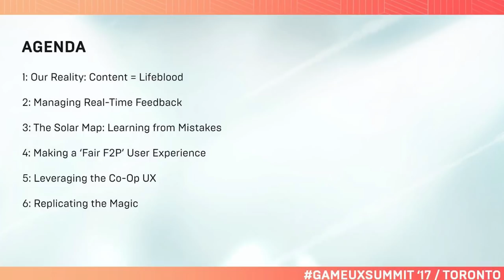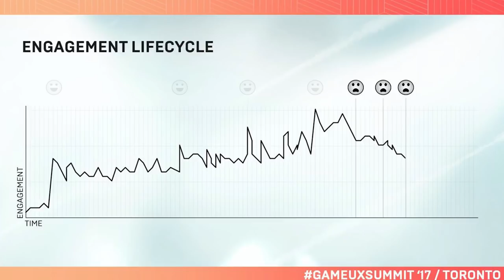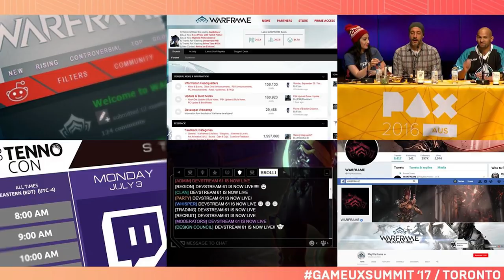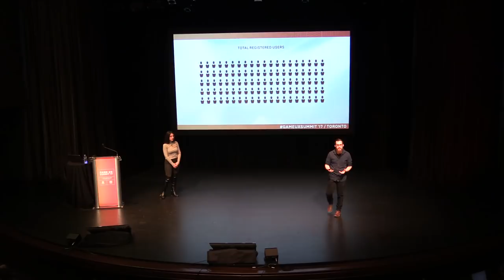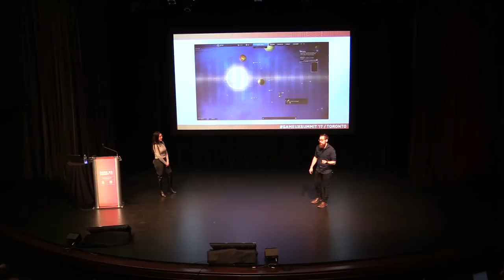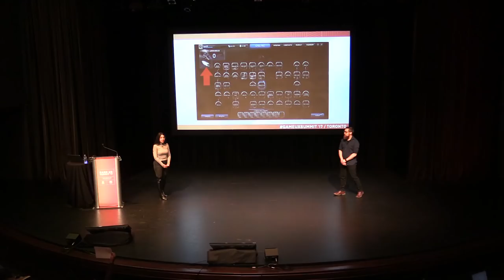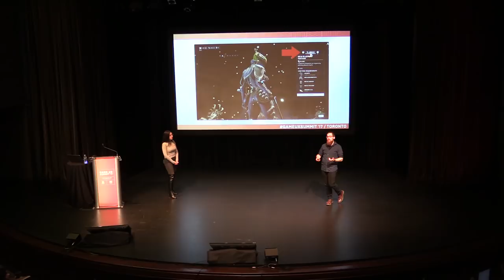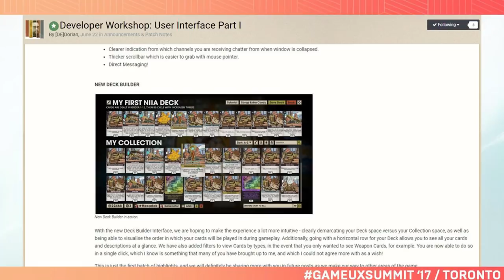Game UX Summit ’17 | Dorian Stewart & Rebecca Ford Digital Extremes | Community-driven UX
Community and UI come together to share lessons learned over five years of running Warframe. In this talk, Rebecca Ford (Digital Extremes Live Ops and Community Producer), and Dorian Stewart (UI Art Lead) explain the community-driven UX of Warframe, as Digital Extremes navigates 30 million users’ feedback to constantly adapts its game as a service.

Started in 2016 as a unique opportunity for attendees to network and share their passion for UX in gaming, this year’s Game UX Summit 2017 was held in Toronto on October 4-6, and hosted by Ubisoft Toronto. Comprised of three full days of talks, panels, and intensive masterclasses led by industry experts, Game UX Summit travels annually to a new city and is hosted by a different Studio. Follow GAMEUXSUMMIT on Twitter for news and updates.